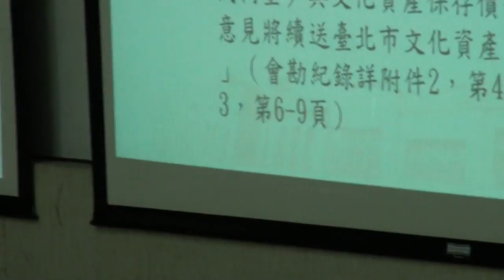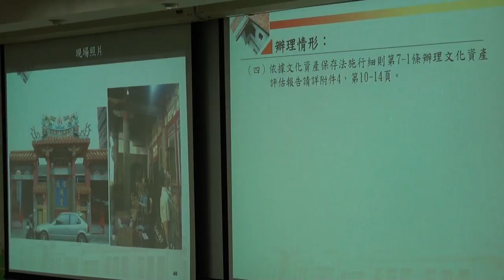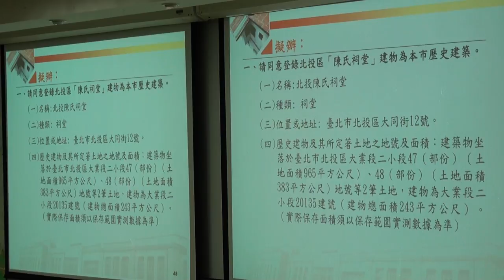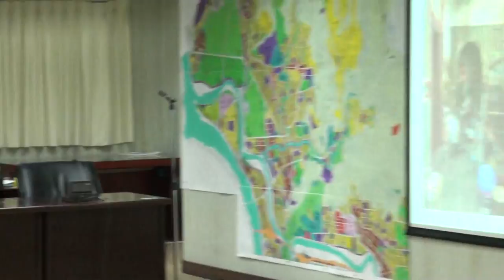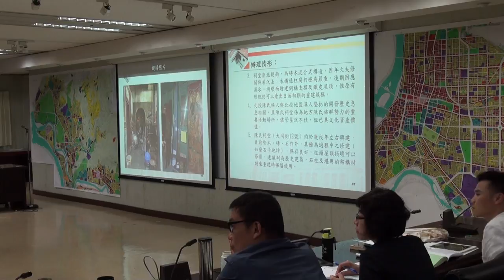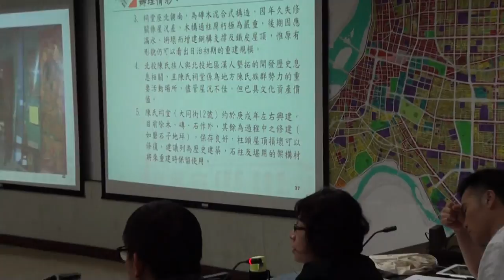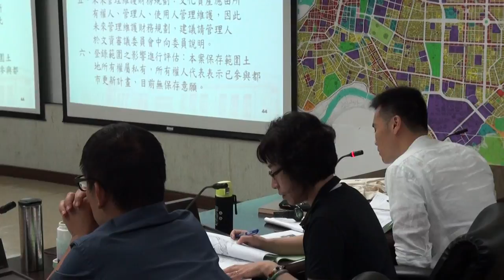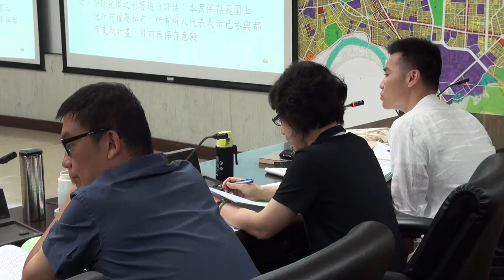臺北市文化資產審議委員會第84次會議-PART2